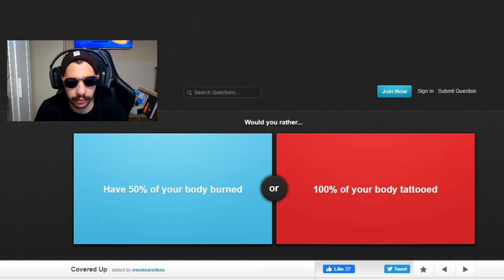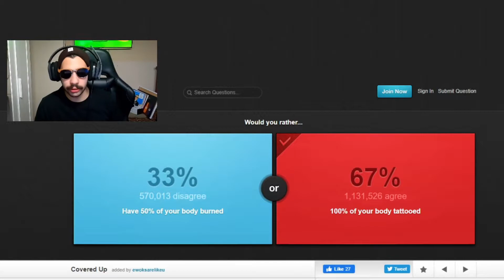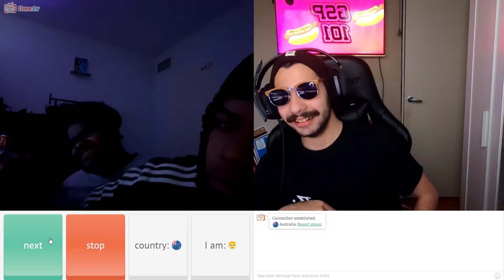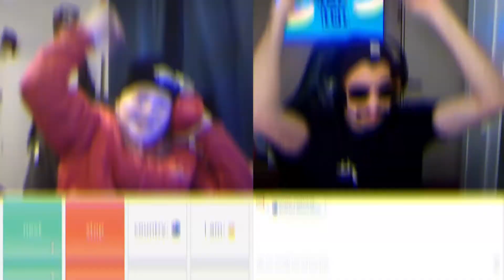WOULD YOU RATHER BUT WITH A TWIST!!!!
Ya boy is back again with another banger!